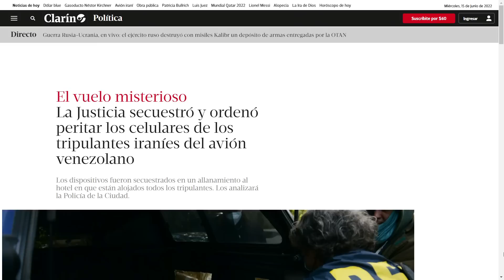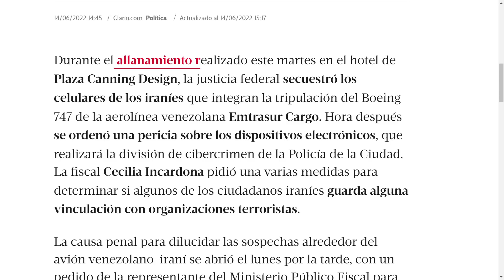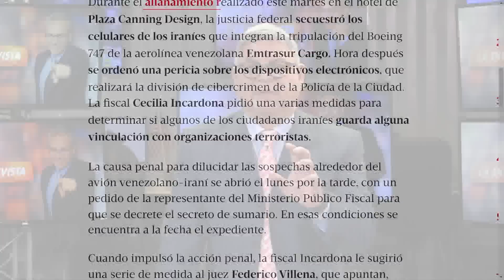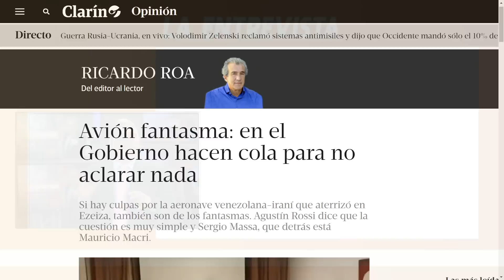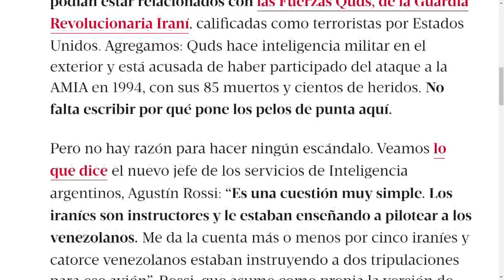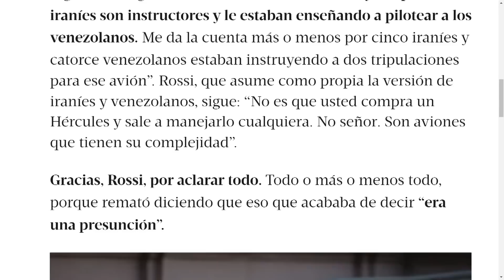VUELO MISTERIOSO ¿Culpa de fantasmas? | La Entrevista | EVTV | 06/15/2022 2/9